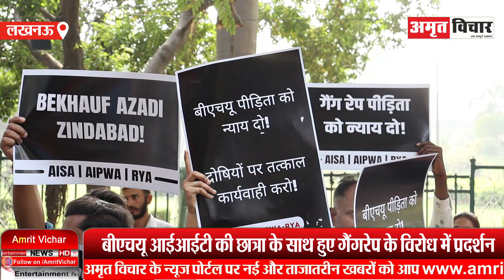लखनऊ : IIT-BHU की छात्रा को न्याय दिलाने के लिए प्रदर्शन, उठी कार्रवाई की मांग | Amritvichar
लखनऊ : IIT-BHU की छात्रा को न्याय दिलाने के लिए प्रदर्शन, उठी कार्रवाई की मांग